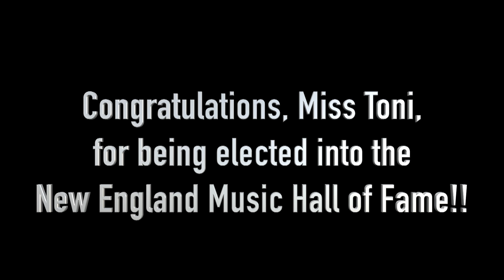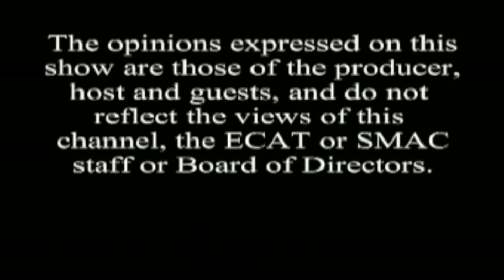Talk N' Tunes with Toni Lynne Washington and Ricky King Russell